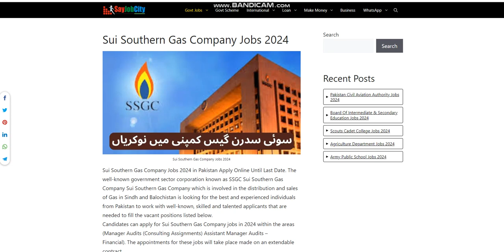How to Apply for Sui Southern Gas Company Jobs 2024 - Latest Sui Southern Gas Company Jobs 2024